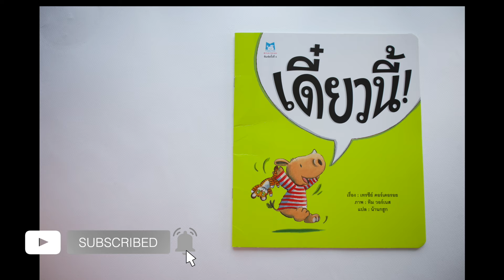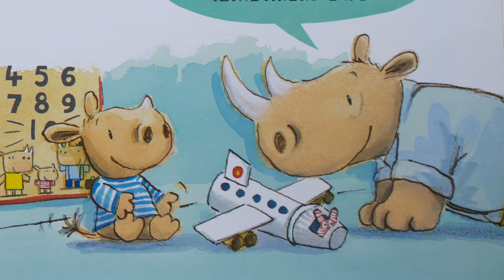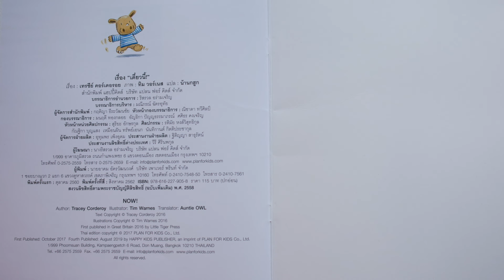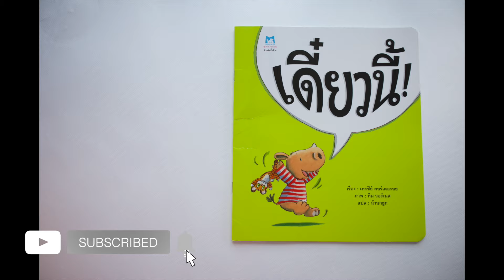เดี๋ยวนี้| นิทานแนะนำโดยคุณหมอประเสริฐ | รีวิวหนังสือเด็ก EP 147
เรื่องราวของอาร์ชี่แรดน้อย ที่มีนิสัยต้องทำอะไรเดี๋ยวนี้ รอคอยไม่ค่อยได้ ถึงแม้ว่าบ้างครั้งการใจร้อนและทำอะไรเดี่ยวนี้จะก่อให้เกิดผลลัพธ์ที่ไม่ดีตามมา วันหนึ่งคุณพ่อคุณแม่บอกว่าจะไปเที่ยว แต่ไม่ใช่เดี๋ยวนี้ แต่จะไปในวันหยุด คุณพ่อเลยสอนให้อาร์ชี่นับวันรอบโดยทำแผ่นนับคล้ายๆ ปฏิทินขึ้นมา ทุกๆวันที่ขีดเส้นทับลงบนปฏิทินทำให้อาร์ชีตื่นเต้นขึ้นทุกที รายละเอียดเพิ่มเตมไปติดตามกันเลยค่า

ลิ้งค์รีวิวโดยคุณหมอประเสริฐ